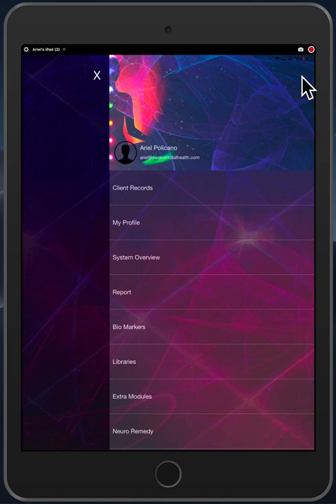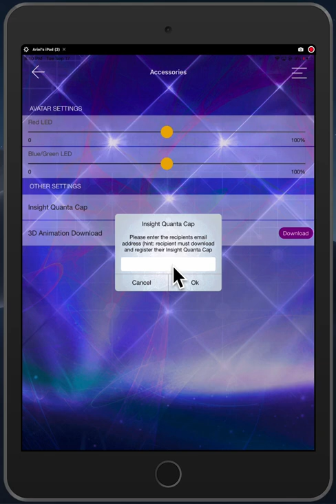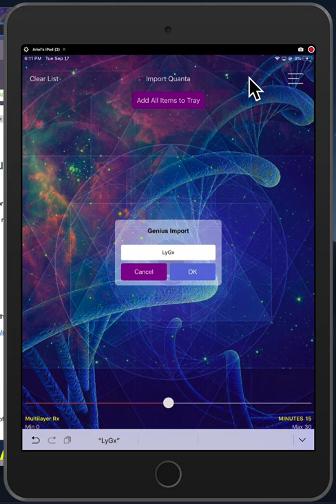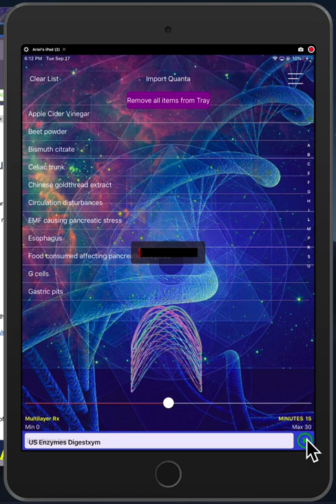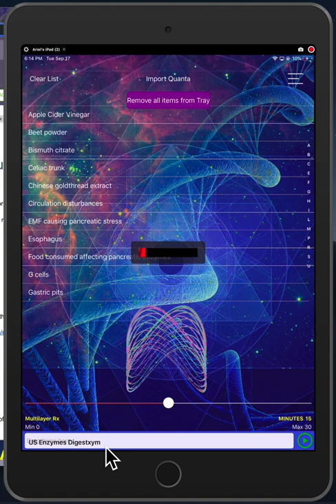Genius Biofeedback - Quanta Capsule